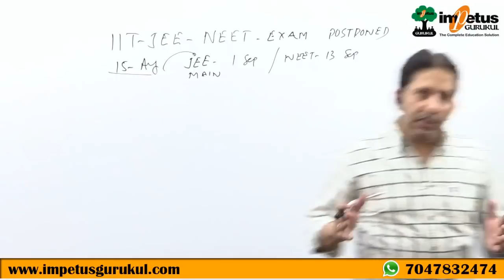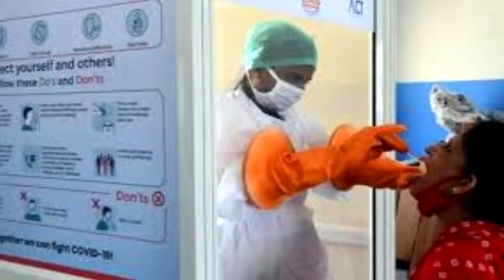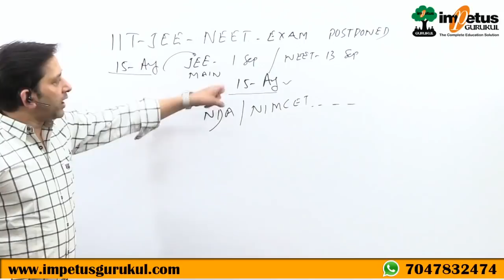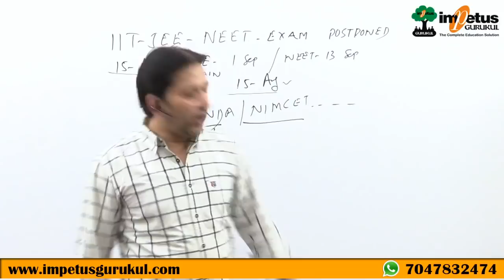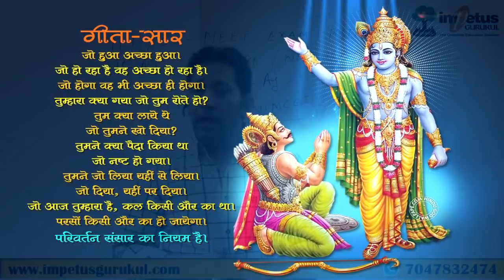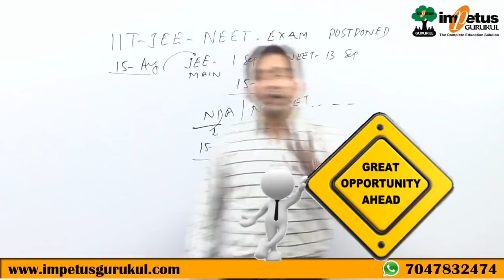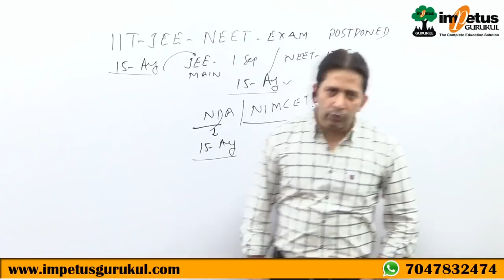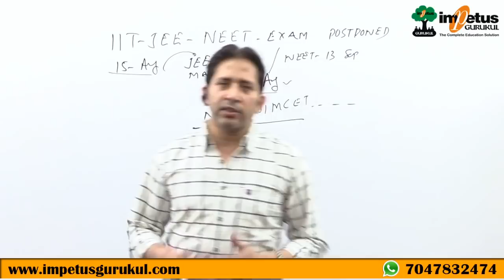JEE/NEET Exam postponed Effect on other competitive exam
JEE/NEET Exam postponed Effect of other competitive  exam